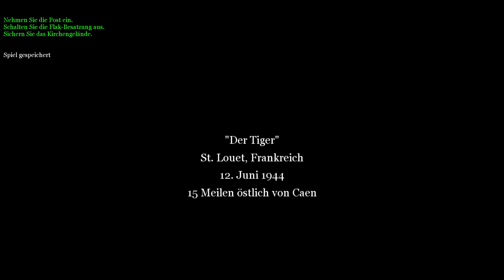CALL OF DUTY 2 [PC] #20: Der Tiger von St. Louet ★ Let's Play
«LET'S PLAY CALL OF DUTY 2»
Kommentiertes Gameplay von RaKe (2023).

KURZBESCHREIBUNG ZUM SPIEL:

"In Call of Duty® 2 werden die ganze Intensität und die Wirren des Krieges aus der Perspektive normaler Soldaten gezeigt, die zusammen in den Schlachten des Zweiten Weltkriegs kämpfen. Dank der genialen Grafiken der neuen COD™2-Engine werden die Kämpfe in der Fortsetzung der Version des Jahres 2003 von 'Call of Duty', Gewinner von über 80 Auszeichnungen der Kategorie 'Spiel des Jahres', gewaltiger, intensiver und realistischer dargestellt als je zuvor." - Beschreibung auf Steam